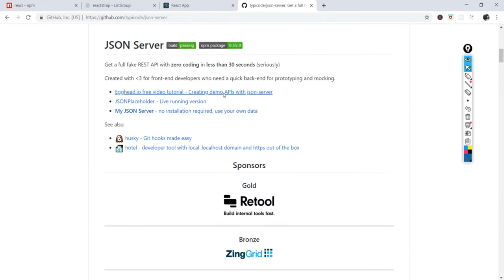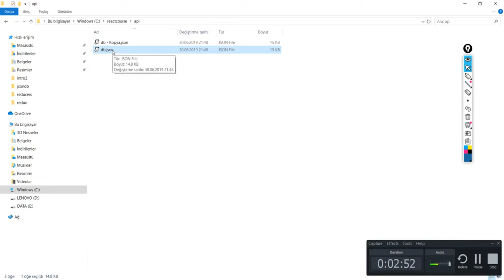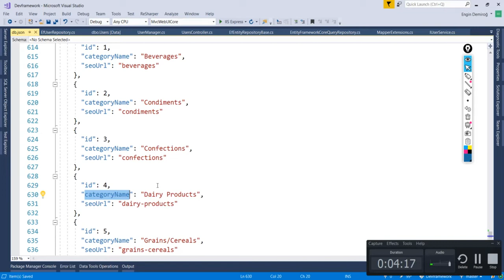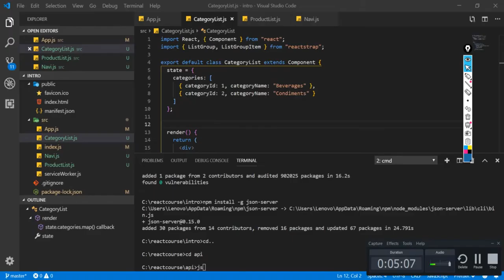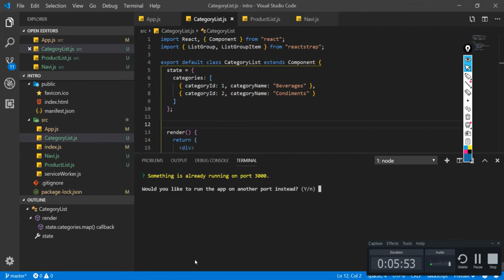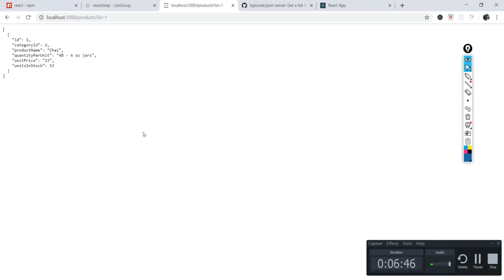React, Redux ve Hooks Ders 14 : JsonServer ile Api Kurulumu